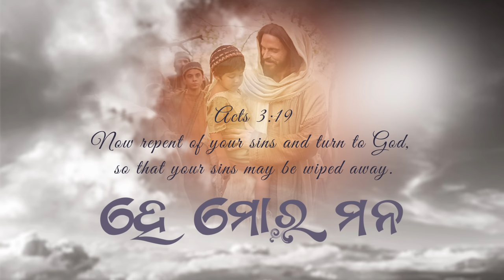HE MORA MANA FULL DANCE VIDEO !!! HUMAN SAGAR !!! FIRST LOVE CREATION!!!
HE MORA MANA FULL DANCE VIDEO !!! HUMAN SAGAR II HUMAN SAGAR II FIRST LOVE CREATION II

ପୁଣି, ସେ ମୋʼ ମୁଖରେ ଆମ୍ଭମାନଙ୍କ ପରମେଶ୍ୱରଙ୍କ ପ୍ରଶଂସାର ଏକ ନୂତନ ଗୀତ ଦେଇଅଛନ୍ତି ;ଅନେକେ ଏହା ଦେଖିବେ ଓ ଭୟ କରିବେ, ପୁଣି ସଦାପ୍ରଭୁଙ୍କ ଠାରେ ବିଶ୍ୱାସ କରିବେ। (ଗୀତସଂହିତା: ୪୦:୩)

FIRST LOVE CREATION YOUTUBE CHANNEL ତରଫରୁ ପ୍ରତ୍ୟେକଙ୍କୁ ଖ୍ରୀଷ୍ଟ ପ୍ରେମର ଅଭିନନ୍ଦନ ! ଆମ ଚାନେଲ କୁ ବହୁତ ଭଲ ପାଇବା ଦେଇଥିବା ହେତୁ ଆପଣଙ୍କୁ ବହୁତ ବହୁତ ଧନ୍ୟବାଦ ।  ପ୍ରଭୁଙ୍କ ଗୌରବ ନିମନ୍ତେ ବ୍ୟବହୃତ ହେଉ ହେଉ
 " ହେ ମୋର ମନ" ଗୀତ ଅପୂର୍ବ ସଫଳତା ଲାଭ କରି
1 MILLION ରୁ ଅଧିକ VIEWS ରେ ପହଞ୍ଚିବା ପରେ ଆପଣଙ୍କ ପ୍ରାର୍ଥନା ସହଯୋଗ ରେ ଆମେ ଏକ DANCE VIDEO ଉନ୍ମୋଚନ କରିଅଛୁ । ଆଶା କରୁ ଏହା ମଧ୍ୟ ପ୍ରଭୁଙ୍କ ଗୌରବ ପାଇଁ ବ୍ୟବହାର ହେବ। ପୁନର୍ବାର ପ୍ରାର୍ଥନାରେ ତୋଳି ଧରିବାକୁ ଅନୁରୋଧ କରେ ।

SONG: HE MORA MANA

LYRICS:
 TAITAS PAL & REV. AJIT KUMAR DIGAL

MUSIC COMPOSITION:
DIGBIJAY

ARRANGEMENTS:
ABHISHEK PANIGRAHI

STUDIO: MRR STUDIO CUTTACK

PRODUCTION : REV AJIT KUMAR DIGAL

CHANNEL: FIRST LOVE CREATION

|| VIDEO CREDITS ||

Starring - DS

Dance Crew - HIS UNITED ( 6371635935 ) (Merry, Pariel, Karina, Mukesh)

Dop & Editing - Abhishek Bage ( ASKCINE )

Choreography - DS & Papuni

Arrangements - HIS UNITED

Support Cast - Rebecca, Sumant, Luis, Nehemiah & Crew Members

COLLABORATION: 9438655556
(WHATSAPP OR TELEGRAM

ବିଦ୍ର:  ଦୟାକରି ଗୀତର ଅଡିଓ , ଭିଡିଓ ବା କୋୖଣସି VERSION ରି ଅପଲୋଡ଼୍ କରନ୍ତୁ ନାହିଁ, ଆମେ କପି ରାଇଟ୍ କ୍ଲେଇମ୍ ବା ଷ୍ଟ୍ରାଈକ୍ ଦେବାକୁ ବାଧ୍ୟ ହେବୁ । ଆମେ ପ୍ରଭୁଙ୍କ ସନ୍ତାନ YOUTUBE ର ନିୟମ ଅନୁସାରେ ଶୃଙ୍ଖଳା ରକ୍ଷା କରିବା ଆବଶ୍ୟକ ଅଟେ ।
 !!!ଧନ୍ୟବାଦ !!!